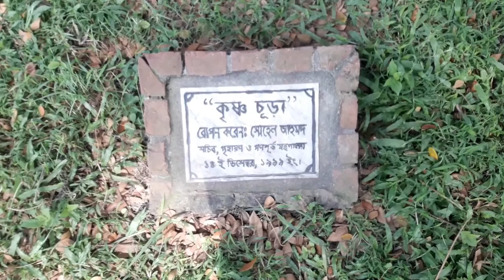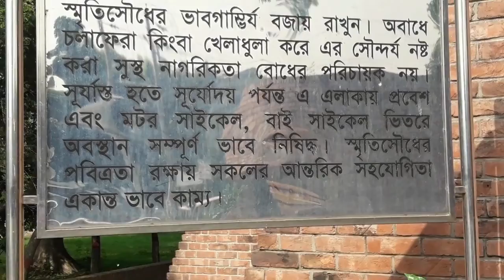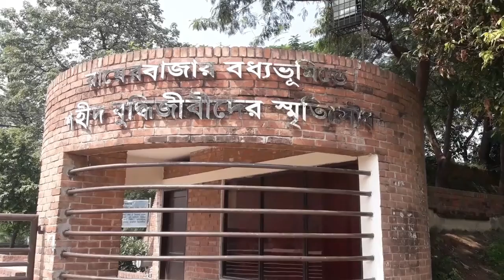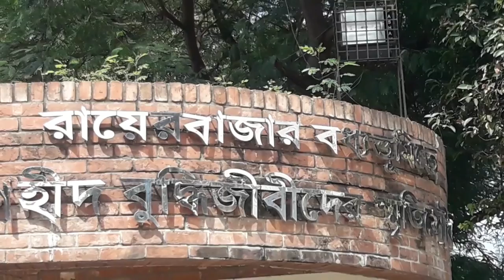Rayer Bazar Boddho Bhumi | রায়ের বাজার বধ্যভূমি | Martyred Intellectuals Memorial.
Rayer Bazar Boddho Bhumi | রায়ের বাজার বধ্যভূমি | Martyred Intellectuals Memorial.বধ্যভূমি স্মৃতিসৌধ  ঢাকার রায়ের বাজার ইটখোলায় নির্মিত। ১৯৭১ সালে বাংলাদেশের মুক্তিযুদ্ধের সমাপ্তিলগ্নে পাকিস্তান সেনাবাহিনী তাদের সহযোগীদের সহায়তায় দেশের যে-সকল শ্রেষ্ঠ বুদ্ধিজীবী এবং অন্যান্যদের হত্যা করেছিল তাঁদের শ্রদ্ধার নিদর্শন স্বরূপ এটি নির্মাণ করা হয়। যে স্থানটিতে এ হত্যাকান্ড সংঘটিত হয়েছিল সেখানেই এ স্মৃতিসৌধটি নির্মিত হয়। নিহত বুদ্ধিজীবীদের মধ্যে ছিলেন শিক্ষাবিদ, চিকিৎসক, সাংবাদিক, লেখক, চলচ্চিত্র পরিচালক ও অন্যান্য পেশাজীবী।

বধ্যভূমি স্মৃতিসৌধ, রায়েরবাজার, ঢাকা
১৯৯৩ সালে বাংলাদেশ সরকার এ নৃশংস হত্যাকান্ড সংঘটিত হওয়ার স্থানে স্মৃতিসৌধটি নির্মাণের সিদ্ধান্ত গ্রহণ করে। বাংলাদেশ সরকারের গৃহায়ণ ও গণপূর্ত মন্ত্রণালয় এবং ইনস্টিটিউট অব আর্কিটেকটস্ যৌথভাবে স্মৃতিসৌধের নকশা প্রণয়নের জন্য জাতীয় পর্যায়ে প্রতিযোগিতা আহবান করে। ২২টি নকশার মধ্যে স্থপতি ফরিদউদ্দীন আহমেদ ও স্থপতি জামি-আল-শফি প্রণীত নকশাটি নির্বাচিত হয়। গণপূর্ত বিভাগ প্রকল্পটি বাস্তবায়নের দায়িত্ব লাভ করে। এ কাজ ১৯৯৬ থেকে ১৯৯৯ পর্যন্ত তিন বছর সময়ে সম্পন্ন হয়।

সমগ্র স্থানটি ৩.৫১ একর আয়তনবিশিষ্ট। এটি ১৫.২৪ মিটার বর্গাকার একটি গ্রিড দ্বারা বিভক্ত হয়েছে। মূল বেদিটি রাস্তা থেকে ২.৪৪ মিটার উঁচু। স্মৃতিসৌধের প্রধান অংশটি ১৭.৬৮ মি উঁচু, ০.৯১ মি পুরু ও ১১৫.৮২ মি দীর্ঘ একটি ইটের তৈরি বাঁকানো দেয়াল। এটি রায়ের বাজারের আদি ইটখোলার প্রতীক, যেখানে বুদ্ধিজীবীদের মৃতদেহগুলি পড়েছিল। দেয়ালটির দুদিক ভাঙা। এ ভগ্ন দেয়াল ঘটনার দুঃখ ও শোকের গভীরতা নির্দেশ করছে। দেয়ালের দক্ষিণ-পশ্চিম পার্শ্বে একটি ৬.১০ মিটার বর্গায়তনের জানালা আছে। এ জানালা দিয়ে পেছনের আকাশ দেখা যায়। জানালাটি দেয়ালের বিশালতাকে কমিয়ে আনে।

বাঁকা দেয়ালের সম্মুখভাগে একটি স্থির জলাধার আছে। জলাধারের ভেতর থেকে কালো গ্র্যানাইট পাথরের একটি স্তম্ভ উঠে এসেছে। এটি শোকের প্রতীক। স্মৃতিসৌধের প্রধান প্রবেশপথ চত্বরের দক্ষিণ-পূর্ব কোণে।

This channel video are :

1. জাতীয় কবি কাজী নজরুলের স্মৃতি বিজড়িত তেওতা জমিদারবাড়ি। Historical Place of Manikgonj

2bKash New Mobile App | bKash App A to Z | বিকাশ নতুন এ্যাপ | Open Account from bKash App

2. Top 7 Hidden Tips of Samsung Galaxy Mobile 2019 | Bangla Tutorial | অ্যান্ড্রয়েড ফোনের গোপন অপশন |

5.How to Apply Online Passport | পাসপোর্ট কিভাবে বানাবেন | How To Apply For Bangladeshi Passport |

6. Online Bus Ticket | ঘরে বসেই বাসের টিকেট কাটুন খুব সহজে |How to Book Bus Tickets Online

12. Google Forms Full Tutorial । How To Use Google Forms । How To Create a Survey With Google Forms
16. How To Write Bangla by Voice Command With Gboard | Google Keyboard |মুখে বলুন বাংলা লিখা হয়ে যাবে |
17. 8 Most Amazing Websites | 8 Interesting Websites |Top 8 Most Useful Websites You Need to Know! 2019.